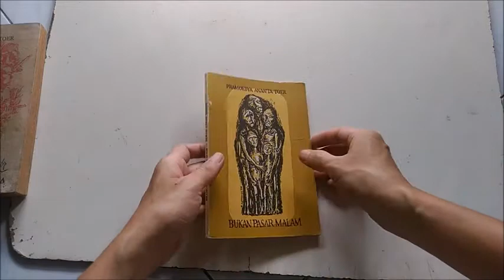BUKAN PASAR MALAM PRAMOEDYA ANANTA TOER 1959 ORIGINAL 27092020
BUKAN PASAR MALAM PRAMOEDYA ANANTA TOER 1959 ORIGINAL
TJETAKAN KEDUA 1959
DINAS PENERBITAN BALAI PUSTAKA
108 HLMN
KONDISI LIHAT GAMBAR
COVER ADA YANG TERKELUPAS
BELAKANG COVER ADA BEKAS LEM/BERCAK
HLMN AWAL HURUF JUDUL ADA YANG TERKELUPAS

MINAT ?